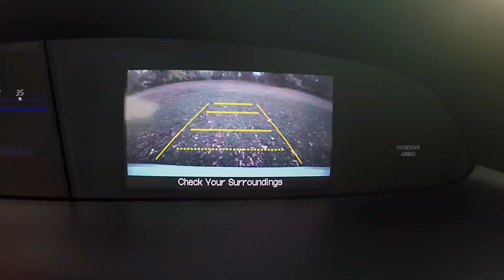USED 2013 HONDA CIVIC EX-L SEDAN FOR SALE IN LYNDHURST, NJ @ AMARAL AUTO SALES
If you've been thinking about buying a great used HONDA CIVIC EX-L SEDAN in the NJ/NY Metro Area. Then take a moment see why Amaral Auto Sales in Lyndhurst, NJ is the best dealership for you!
Take one of our Quality Pre-Owned Vehicles for a test drive and you'll quickly see why so many people in Tri-State area are making the drive to Amaral Auto Sales in Lyndhurst, NJ. Our great selection and friendly staff will help you become a customer for life.

Visit Amaral Auto Sales at 295 Park Avenue in Lyndhurst, NJ to explore our great selection of quality used cars, trucks & SUV's. to look through our inventory.

Everything you want, Amaral's Got it!

For the new full list of our inventory of Quality Used Vehicles in Northern NJ and Manhattan area call to schedule a test drive or visit us and see our great selection of cars & SUV's in Lyndhurst, NJ.

We serve Bergen, Hudson, Passaic and Essex Counties and NY area shoppers at our Lyndhurst, NJ location.